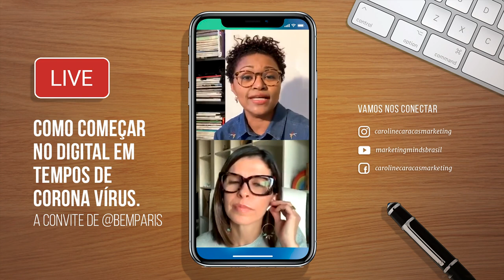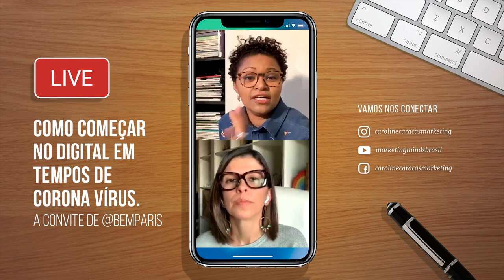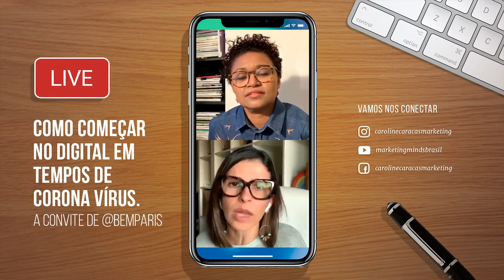Live - Como começar no digital em tempos de corona vírus (a convite de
▶ ENTRE PARA O MEU GRUPO de COACHING "MULHERES MÃO NA MASSA"
1 Sessão mensal ao vivo comigo compartilhando meus bastidores e conteúdos que desenvolvem suas competências como empreendedora!